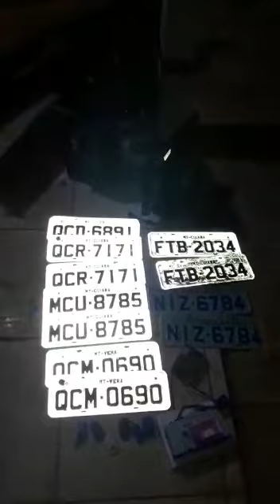PM recupera três veículos roubados que estava em uma residência em VG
Policiais Militares da 3º CIA, recebeu informação via Ciosp que um funcionário de uma empresa de monitoramento, informou que estava rastreando um veículo Onix que havia sido roubado dias atrás. Diante das informações a guarnições deslocaram até o local indicado, sendo no bairro Jardim Eldorado em Várzea Grande, sendo encontrado em uma residência, sem moradores, além do veículo onix mais 02 veículos, sendo um veículo logan cinza e um hb20 de cor branca, ambos estavam com as placas adulteradas.